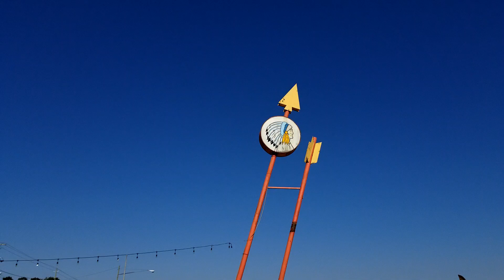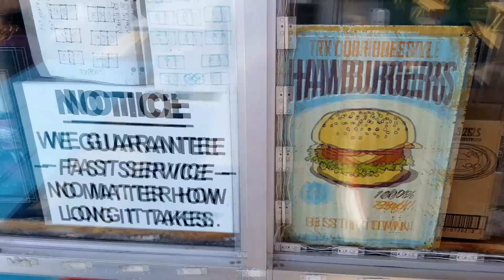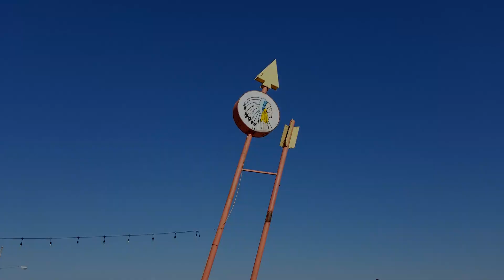Whoa! Look At That!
Stacey and I come to a screeching halt when we saw the coolest burger joint by the road, unfortunately, it was closed.